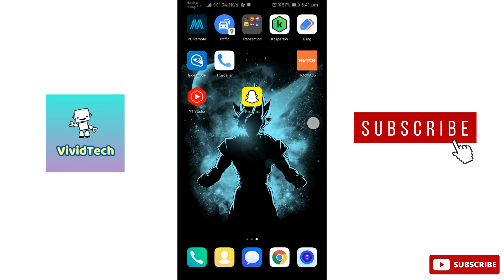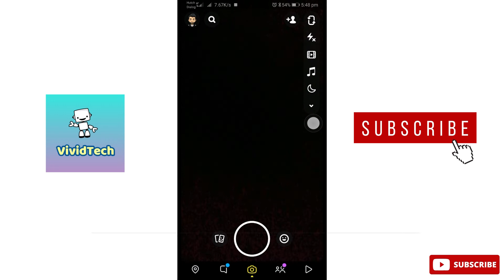How to Fix Camera Black Screen Problem In Snapchat Tamil | VividTech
In this video i am going to show you how to fix camera black screen problem in Snapchat, camera issues ij Snapchat easy steps to solve explain in tamil